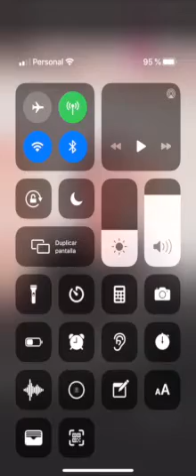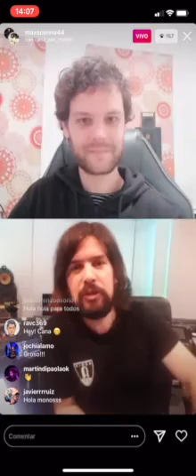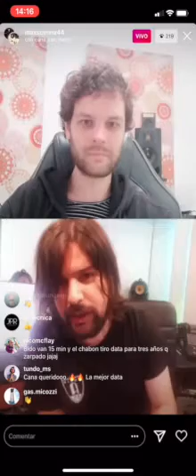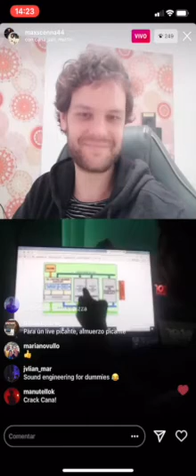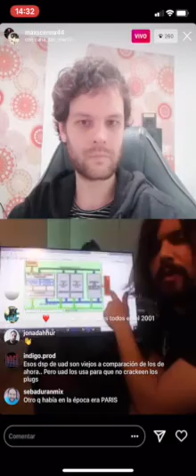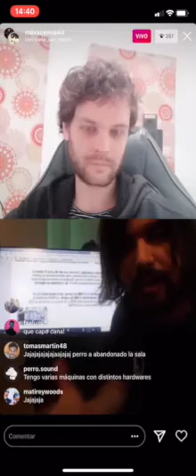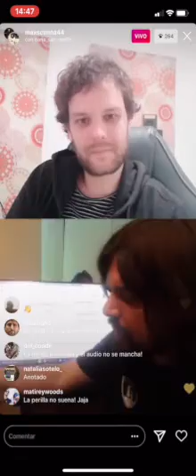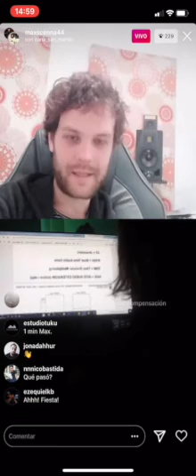Clase abierta de Arquitectura de Plugins PARTE 1 | instalive de Max Scenna | Por Cana San Martin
Primera parte de la clase abierta de Cana San Martin sobre Arquitectura de Plugins que se dio en el marco del ciclo de charlas diario de Max Scenna desde Madrid (España) durante la cuarentena.
Muchas gracias por la invitación, Max!

Pueden seguir a Max en su canal de youtube

Aquí podrás encontrar más información, apuntes, free software, plug-ins y mucho más!